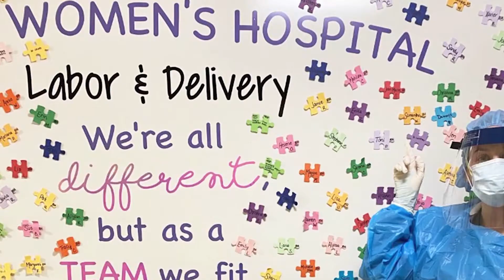Achieving Equity in Women's Health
As the senior vice president of women's health at the Katz Institute for Women's Health, Stacey Rosen, MD, is helping lead the charge to advance equity in health care for women.